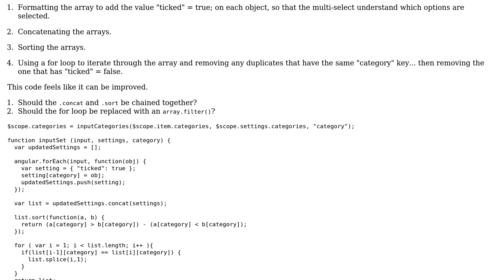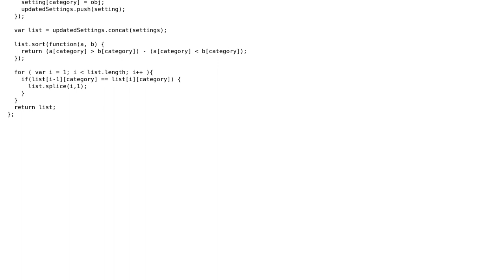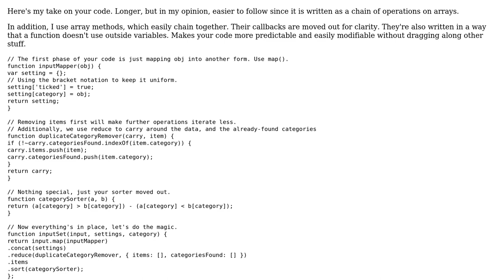Formatting data for use in a controller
With thanks & praise to God, and with thanks to the many people who have made this project possible! | Content (except music & images) licensed under CC BY-SA | Music | Images & others | With thanks to user Joseph user John Spiteri user Jamal and the Stack Exchange Network Trademarks are property of their respective owners. You are responsible for your own actions.